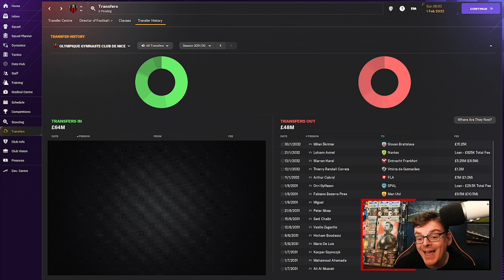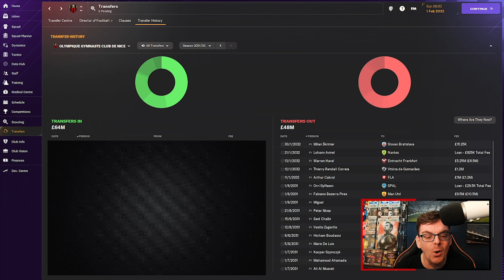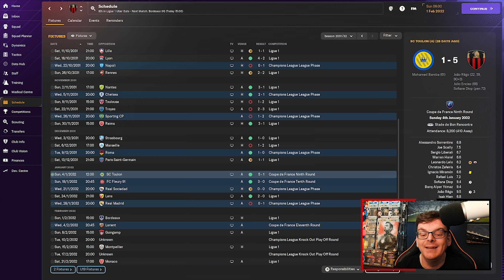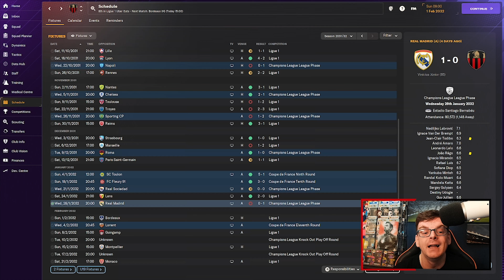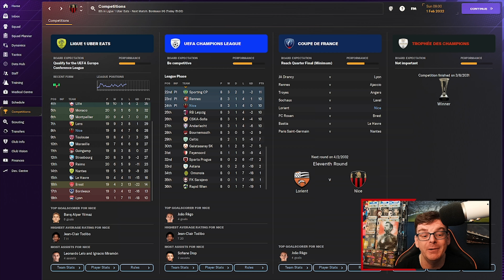FM24 GLORY HUNTER | NICE #3 | SHOOT DAMMIT!! | Football Manager 2024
Hi Everyone I'm FMZ and welcome to a new series on the channel, welcome to Football Manager 2024 as we take on the Glory Hunter challenge which we continue our journey in France with Nice today we take on Bordeaux as we have become a little shot shy, and we introduce a few new additions to the squad.